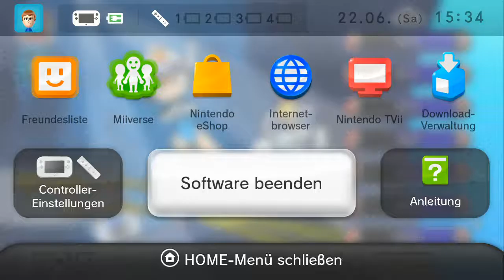[Let's Play] Mighty Switch Force! Hyper Drive Edition (Blind) - Teil 7 (Endspurt!)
Die letzten beiden Fälle stehen an. Das wird noch eine komplizierte Kiste, sag ich euch...

Ihr habt eine Frage? Dann stellt sie mir!